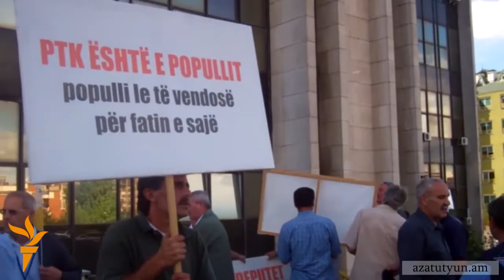Վիդեոամփոփագիր. 12 սեպտեմբերի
իդոամփոփագիրը ներկայացնում է տարածաշրջանի մասին պատմող օրվա իրադարձությունները, որոնք նկարահանվել են «Ազատ Եվրոպա/Ազատություն» ռադիոկայանի տարբեր ծառայությունների կողմից։